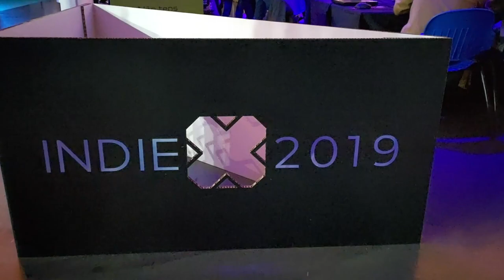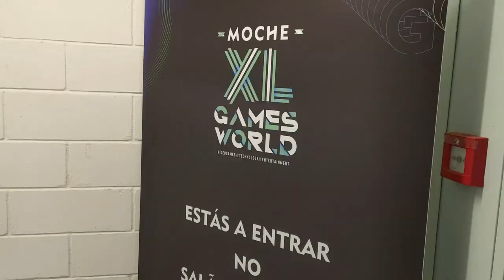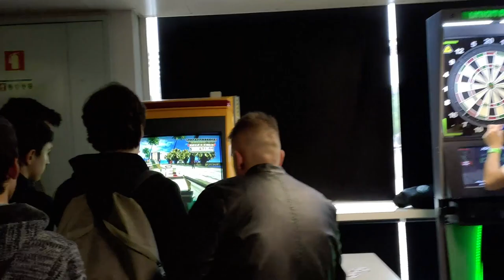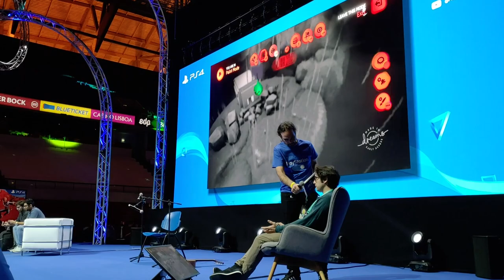MOCHE XL GAMES WORLD - EM CINCO MINUTOS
Infelizmente não tive muito tempo para captar todos os momentos do evento, mas fiquem com uma pequena amostra daquilo que foi o Moche XL Games World.

- Gonçalo Lopes
- Sensei

- Nuno Pereira
- Pedro Nave
- Sensei (Rafael Pereira)
- Bruno fonseca
- Celso Bento
- Bruno Carvalho
- Gonçalo Teixeira
- Tiago Vicente
- iv11M
- Palito
- Pedro Almeida

- LoreWalker
- RitaMikinhas
- Jan Neves
- Morby
- smokeweed2929
- Sensei
- Morby_HD
- TelmoTeixeira
- Tiago Oliveira
- Nuno Pereira
- NurfPT
- João Lobo
- Netweb
- Shiryu
- Somerhalder
- Pedrito
- Diogo Carvalho

PTPETISCO

PSN
RPARREIRA

STEAM
RPARREIRA

XBOX LIVE
PTPETISCO

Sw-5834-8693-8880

UPLAY
SplitScreenPT

ORIGIN
Split-ScreenPT